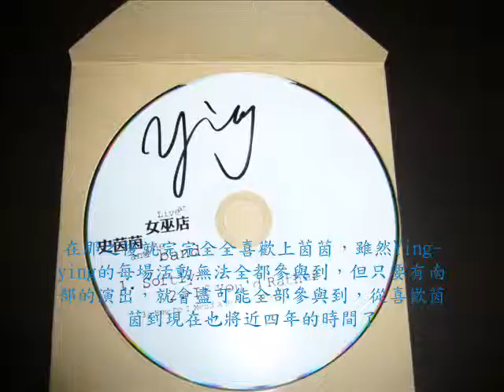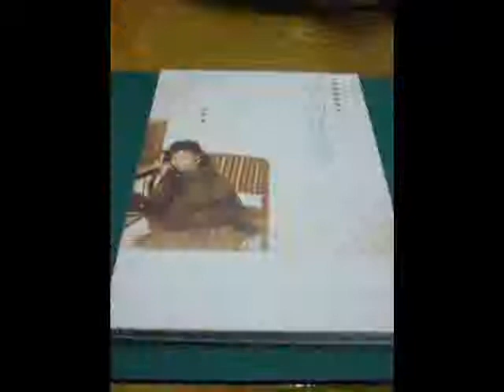For Ying ying Shih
Dear Ying-ying ~~Happy Birthday!!!